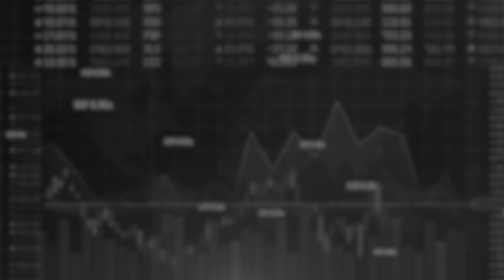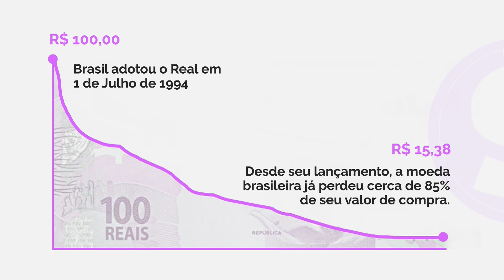FINANÇAS com Juliana Lima: Como investir para vencer a inflação e proteger seu dinheiro | TVCL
Neste vídeo, a assessora de investimentos Juliana Lima aborda o impacto da inflação no poder de compra e a importância de buscar investimentos que superem a inflação para garantir um ganho real.

Toda terça-feira, às 16h45, não perca um novo episódio de Finanças com Juliana Lima, na TV Cultura Litoral.